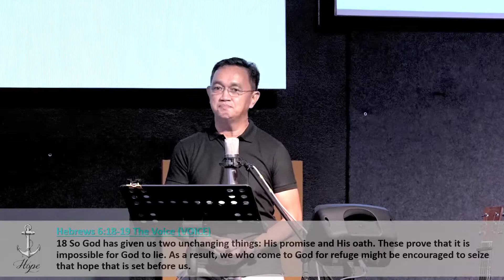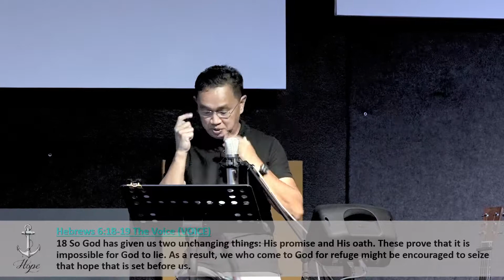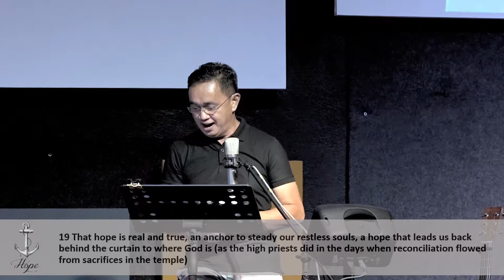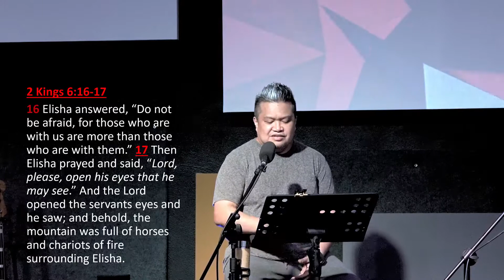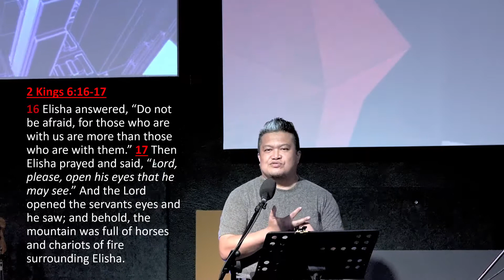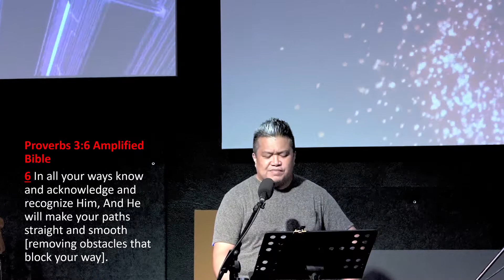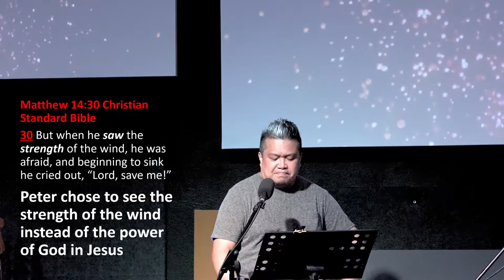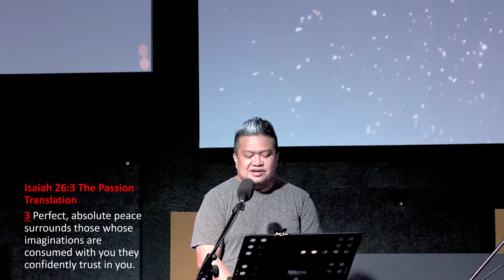Pastoral Message June 7,2020 Sunday Online Service